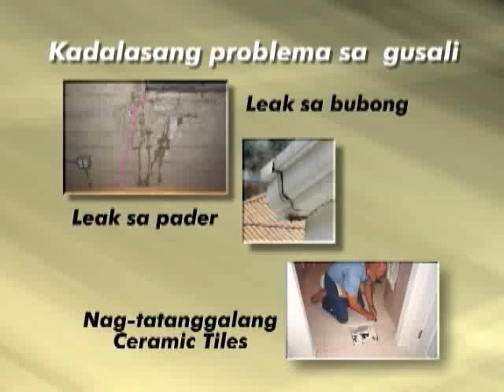Sika Construction Products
Edit mikeT / Script: jessieP